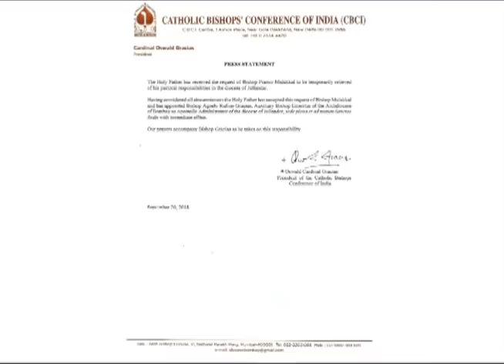Fr Franco Mulakkal removed from administrative charges : Agnelo Rufino Gracias to take charge